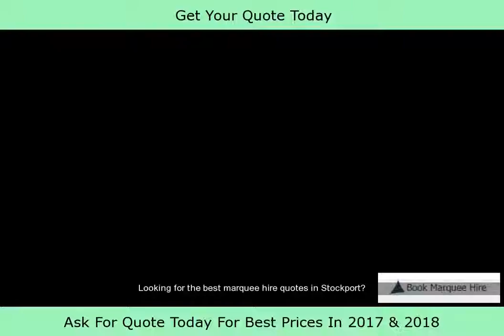Stockport Marquee Hire